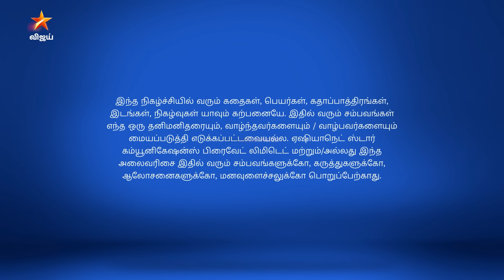Eeramaana Rojaave Season 1 | ஈரமான ரோஜாவே | Full Episode 375